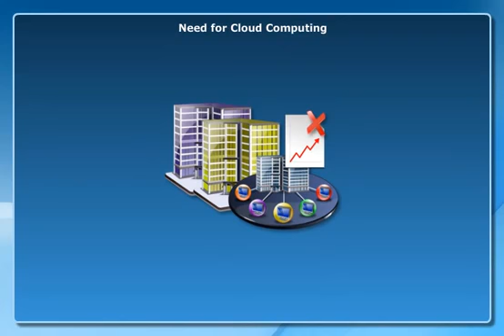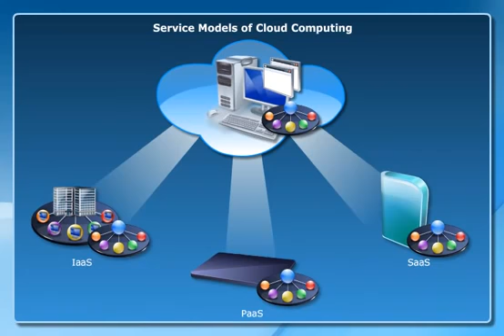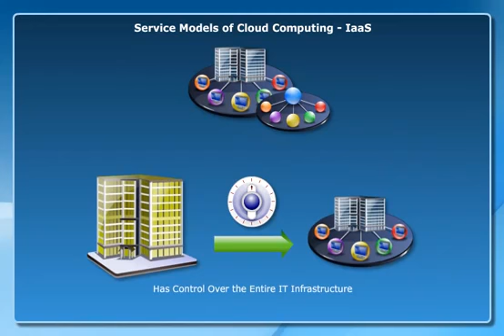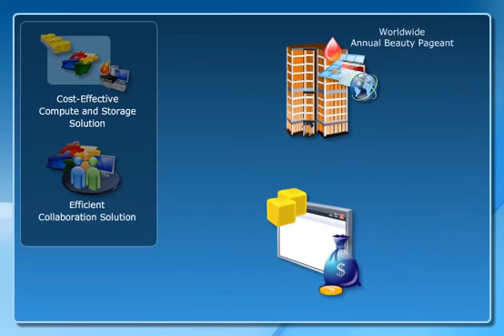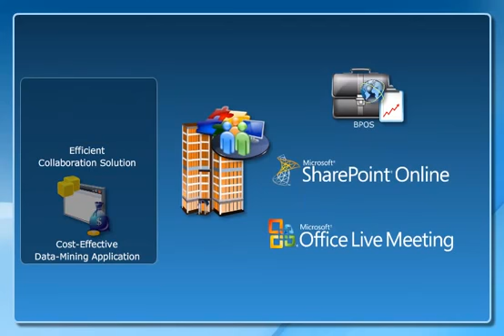Байганова А.М. Ақпараттық коммуникациялық технологиялар (ағылшын тілінде). Лекция №8. Cybersafety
Байганова А.М.
Ақпараттық коммуникациялық технологиялар (ағылшын тілінде).
Лекция №8. Cybersafety